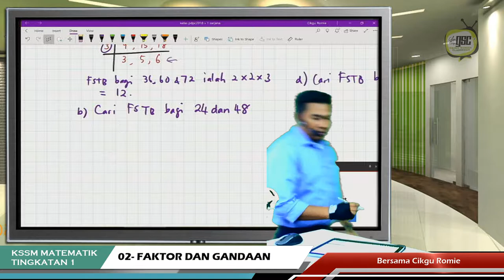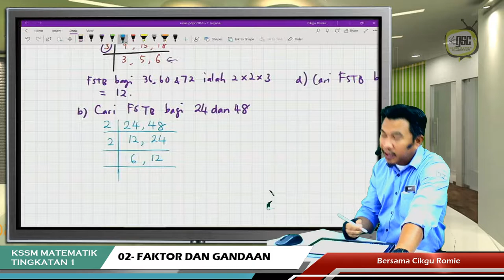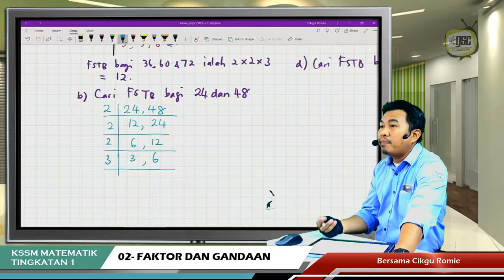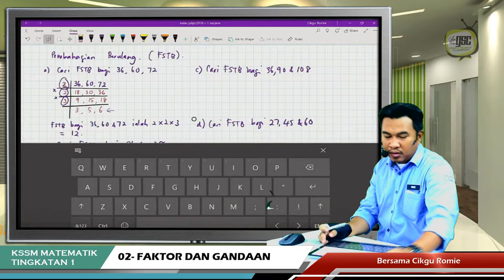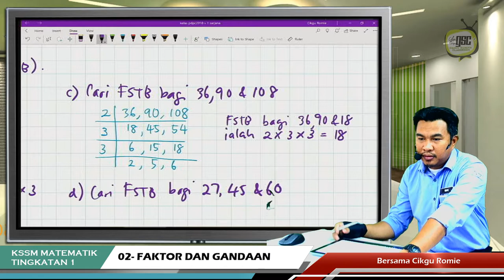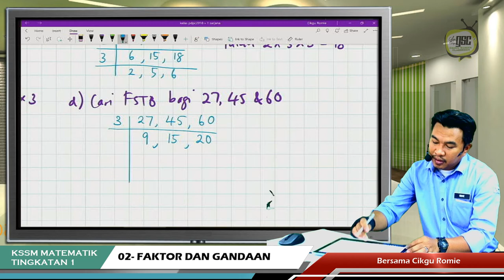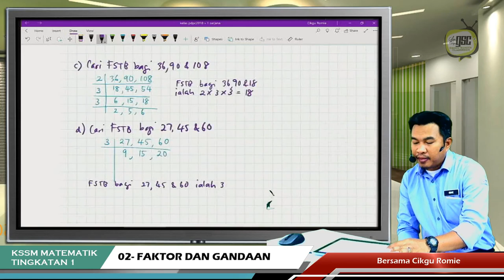KSSM19 1S 10 FSTB Pembahagian Berulang